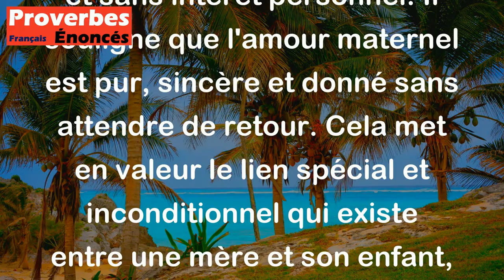Proverbe Français - Seul l'amour maternel est désintéressé.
Ce proverbe français signifie que l'amour d'une mère pour son enfant est le seul amour qui est totalement altruiste et sans intérêt personnel. Il souligne que l'amour maternel est pur, sincère et donné sans attendre de retour. Cela met en valeur le lien spécial et inconditionnel qui existe entre une mère et son enfant, soulignant la force et la générosité de cet amour.